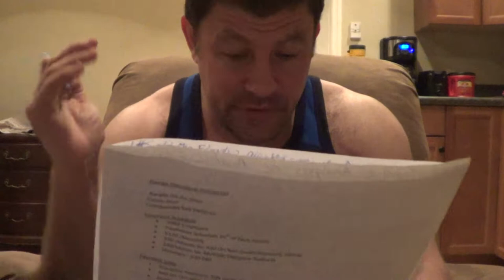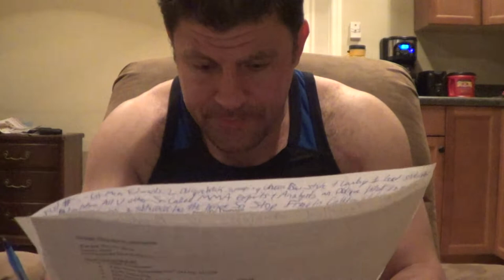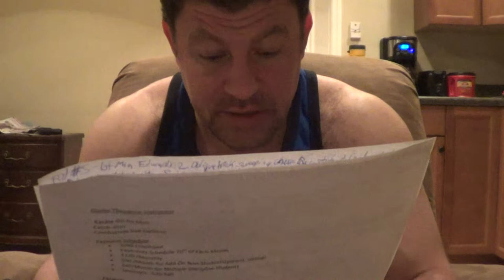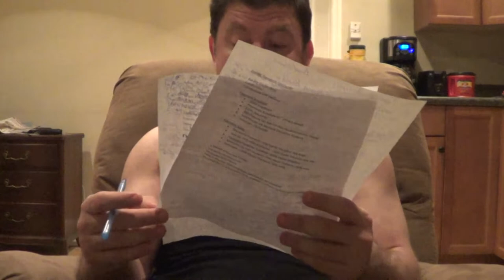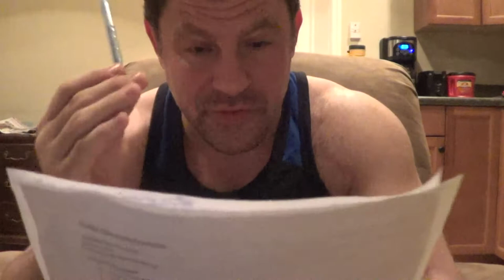ESPN MMA Technical Breakdown 6/25/18 UFC Fight Night Singapore Cerrone vs Edwards Part 2 Main Event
ESPN MMA Technical Breakdown 6/25/18 UFC Fight Night Singapore Cerrone vs Edwards Part 2 Main Event ESPN should get this actual Technical technique Analyst/Interviewer w/ 4 Black Belts that fought Pro & sparred all the top fighters for 20 years for their UFC Coverage!  Let them know please

CatchJitsu.com  Learn Best How to do MMA UFC Grappling Catch-Jitsu RCW Real Catch Wrestling Jiu-jitsu Techniques My MMA Neo Striking System, Rare Amazing Submissions Subs Submission RCW Wolfman Combatives from Dan The Wolfman Combat System! Training in Many different martial arts since 1986 and MMA/Grappling w many many of the world's best UFC MMA Fighters, Fight Teams, and Grappling/Jiu-jitsu Instructors since 1997. Daniel Breakdown Brazilian BJJ Russian Systema Gracie Scout vs best coach instructor instruction classes Combat System Systema CatchJitsu Catch-Jitsu

TheCombatSystem.com

Fight Night Singapore UFC breakdown jimmy smith preview
monday morning analyst
ariel & the bad guy
chael sonnen highlights espn mma analyst
ariel helwani's mma show